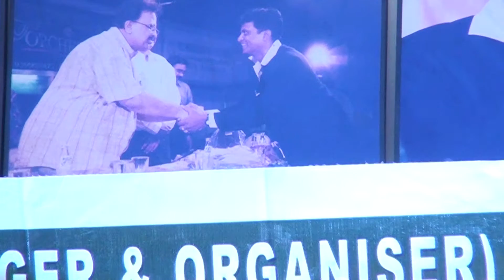SUPREME ORCHESTRA VIZAG DEEWANA HUA BADAL (MUMMOJI SHAKER @ 09399954777,7093216455,855547647)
SUPREME EVENTS & ENTERTAINMENTS
We do all types of Events & Entertainments programs,
We do karaoke shows & Orchestras for all B'Day Functions, Kitti Parties, Festivals, Marriages Etc.